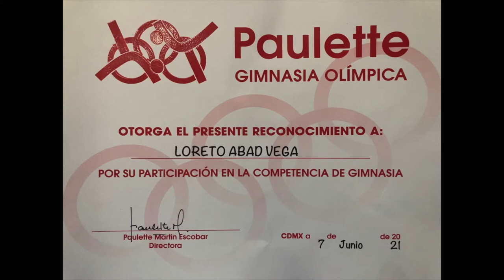Competencia Gimnasia LORETO (07 junio 2021)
Competencia Gimnasia en PAULETE (época de pandemia COVID - 19)